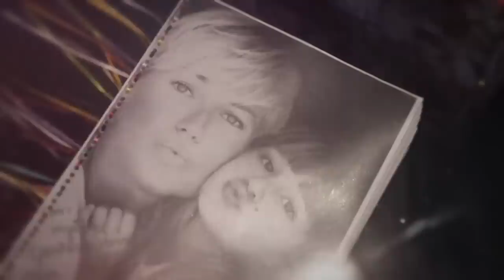Xuxa no Fantástico 02/04/2023 - Navio da Xuxa + Documentário